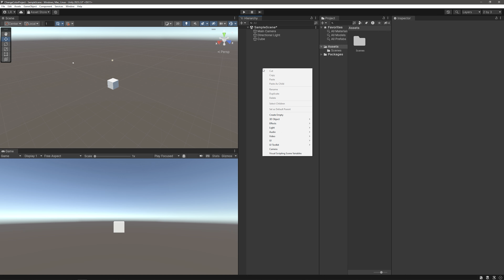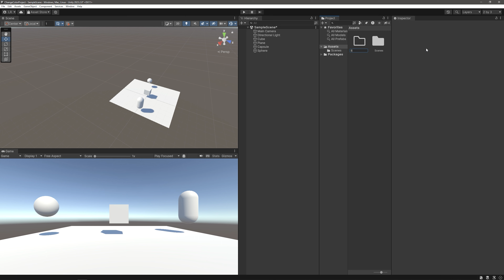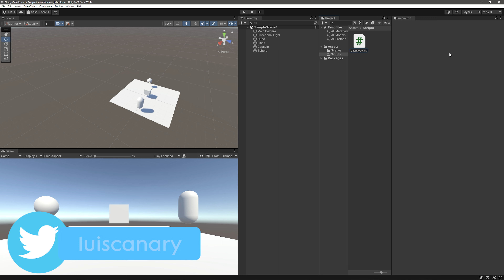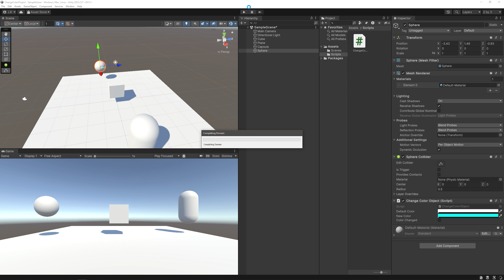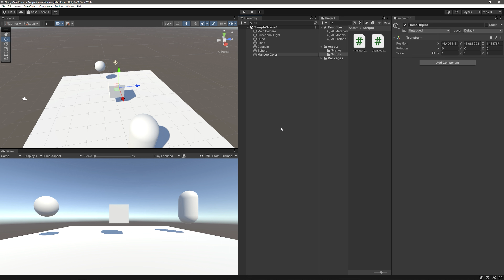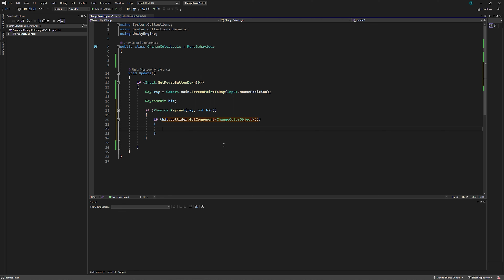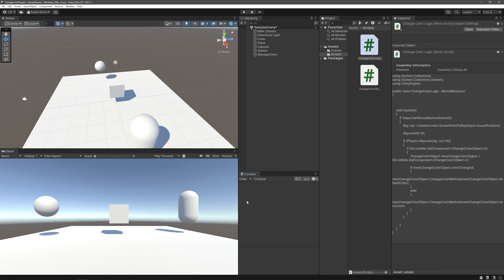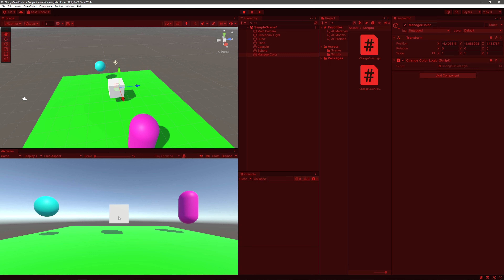Cambiar de color objetos en Unity Tutorial 🎨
Hoy veremos como cambiar el color a diferentes objetos en Unity a través de Script, cuando pulsemos alguna tecla o seleccionemos el objeto concreto, espero que os guste :D

Gráfica: RTX 3070Ti MSI
Ram: Vengeanze RGB PRO SL 32GB
Procesador: Ryzen 7 5800X
Disco duro 1: 1TB WD_Black SN850 NVMe SSD
Placa base: MSI B550 Gaming Plus
Fuente: Forgeon Bolt PSU 750W 80 Plus Gold Full Modular
Torre: Forgeon Mithril ARGB Cristal Templado USB 3.2 Negra
Ratón🖱: Logitech G502 Hero
Teclado⌨️: Mars Gaming Mk2
Alfombrilla:Newskill atami control